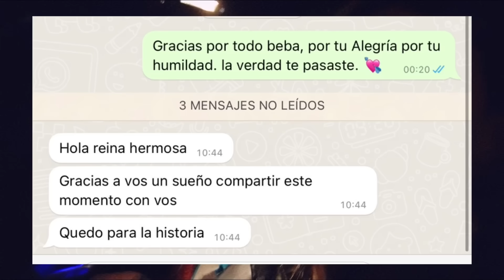MI SEGUNDO VLOG - Noche de COPA LIBERTADORES con La Joaqui 🧡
La Joaqui me invitó a vivir una noche de Copa Libertadores con ella, fanática de Racing, en el Cilindro. Se suman Alan Gómez, Coscu, Khea & más.